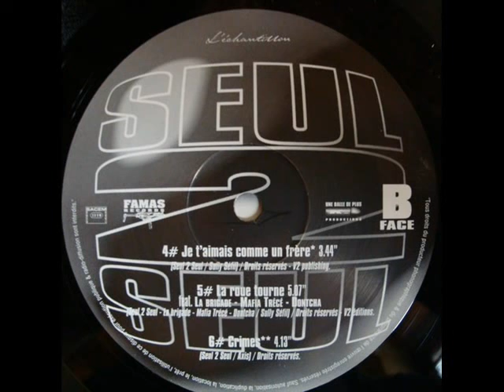Seul 2 Seul La Roue Tourne Feat La Brigade, Mafia Trece Dontcha